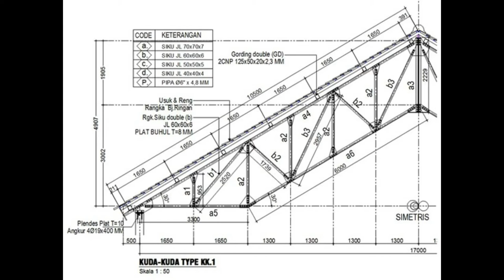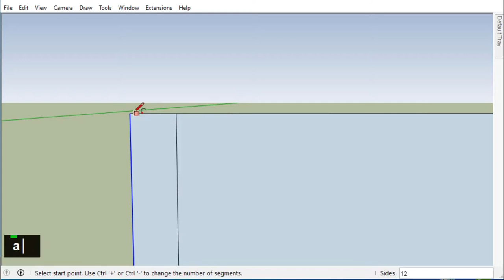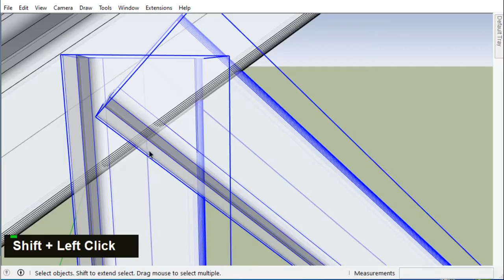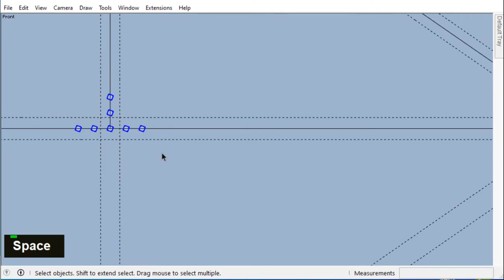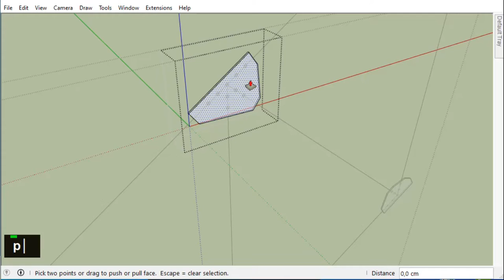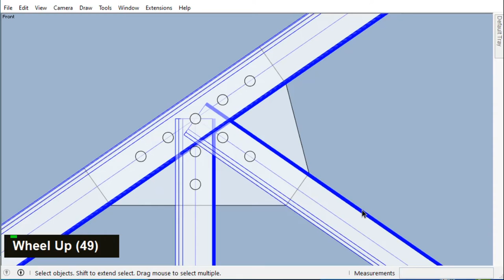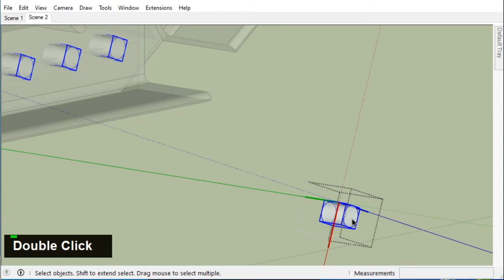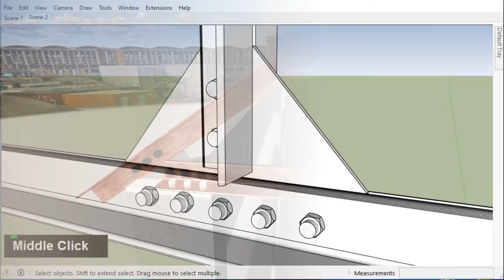Kuda kuda Baja Bentang 16 meter, Tutorial SketchUp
Kembali lagi dengan DesignBuild
kali ini menyajikan pembelajaran Desain kuda kuda baja bentang 165m
ikuti terus pembelajaran ini semoga bermanfaat

Keterangan Video
00:00 Preview
00:56 Bumper Samkocu
01:11 Mulai menggambar dengan SketchUp
01:42 Dimensi kuda kuda dengan sudut kemiringan 35
02:54 gambar profil siku 70 dan profil siku 60
05:05 Ekstrusi profil siku utama dan diagonal
08:33 Menentukan lokasi baut
10:31 gambar pelat buhul
12:38 Menggambar baut
demikian teman2 silahkan dilanjut sampai selesai jika video ini dirasa terlalu cepat bisa menggunakan Pause atau diperlambat pada setting 0.75, 0.50 sampai dengan 0.25
silahkan ini kolom komentar jika ada yg ditanyakan
salam sukses DesignBuild